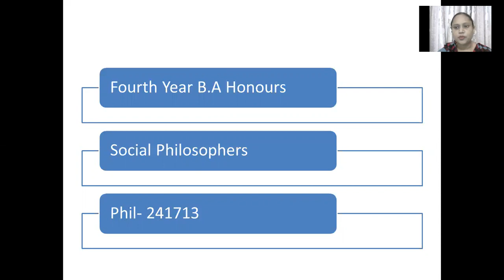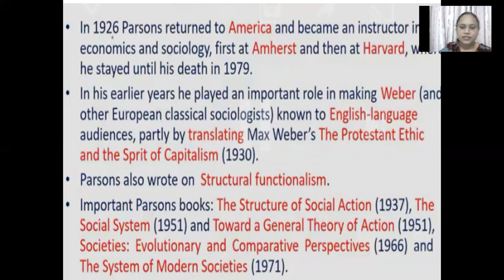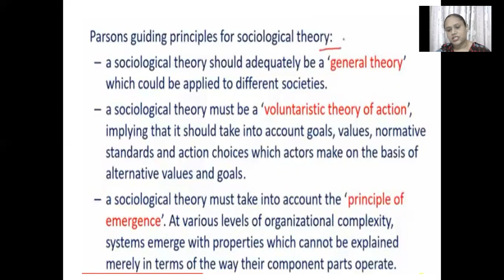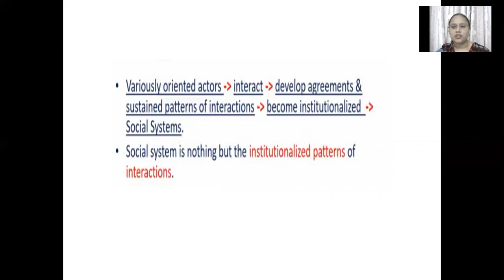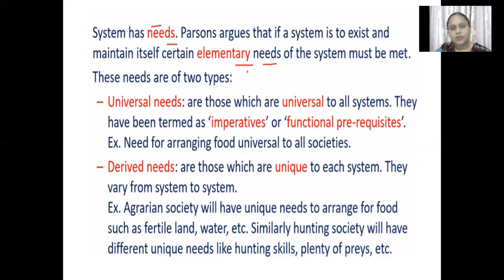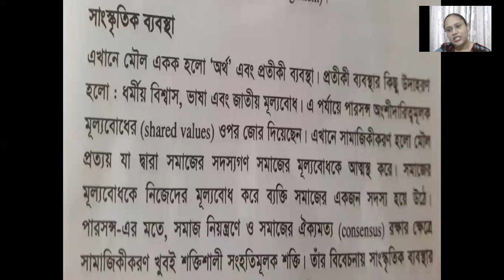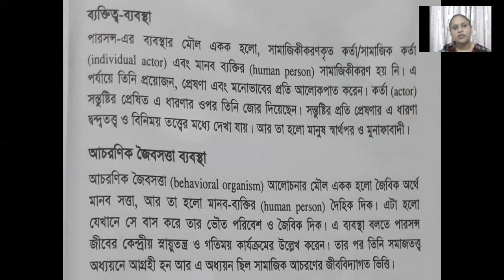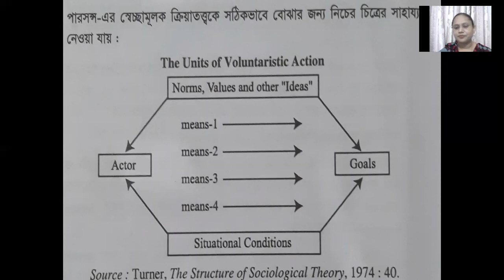Online class-15, 4th year, Social Philosophers(241713)Topic-system theory of Talcott Parsons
Social Philosophers class-01
Date-26/08/2020